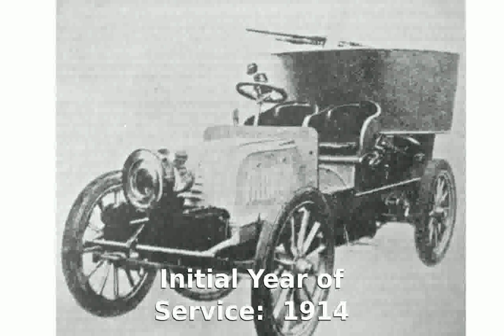Putilov-Garford Armored Car Armored Fighting Vehicle (AFV) (1914) Tech Details Information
Country of Origin: Russia
Manufacturer: Putilov Factory - Imperial Russia
Initial Year of Service: 1914
Production: 48
Focus Model: Putilov-Garford Armored Car
Crew: 5
Overall Length: 18.70ft (5.70m)
Width: 7.55ft (2.30m)
Height: 9.19ft (2.80m)
Weight: 8.6 US Short Tons (7,800kg; 17,196lbs)
Powerplant: 1 x Garford 4-cylinder, air-cooled gasoline engine of 30 horsepower at 2,500rpm.
Maximum Speed: 11mph (18 km/h)
Maximum Range: 75 miles (120 km)
NBC Protection: None
Nightvision: None
Armament:
1 x 76mm M1910 main gun
1 to 3 x 7.62mm Vickers machine guns
Ammunition:
5,000 x 7.62mm ammunition.
Variants:
Putilov-Garford - Base Series Designation
Operators:Imperial Germany (captured); Germany; Imperial Russia

putilov-garford armoured car